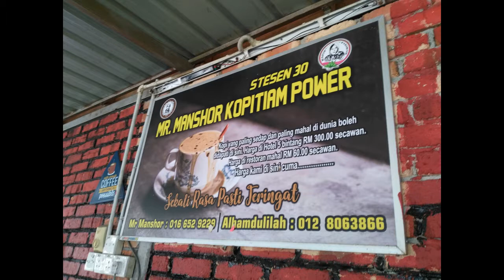bikers kental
mbe7990
IrfanStudioCreative